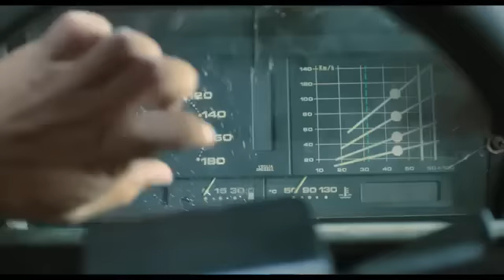De Pez En Cuando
De Pez en Cuando,  cuenta con la historia de "Ben", Luis José Germán un escritor que dejó una vida profesional para dedicarse a escribir  la novela de su sueños, rechazado por el éxito y el amor  al mismo tiempo  Ben se ve envuelto en situaciones que lo marcan  en todo en un día  de mala suerte que cambia de un momento a otro y concluye de la manera más jocosamente inesperada.